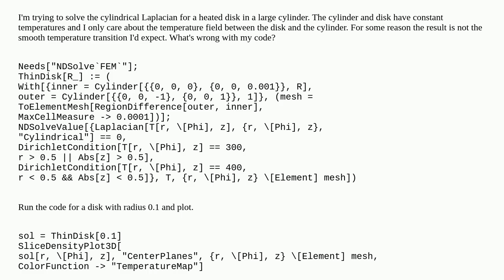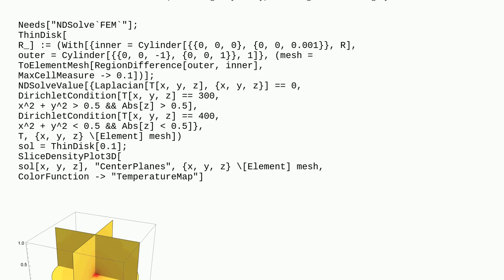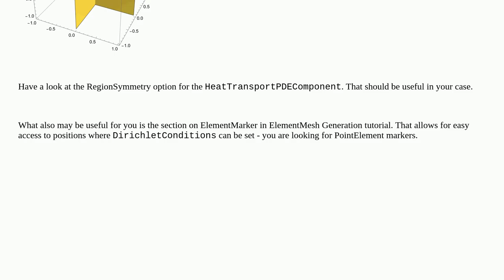Mathematica: Need help solving cylindrical Laplacian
Need help solving cylindrical Laplacian

A special thanks goes out to the community

  heat-equation mesh plotting finite-element-method differential-equations